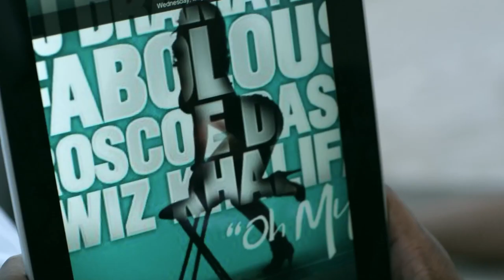DJ Drama feat. Fabolous, Wiz Khalifa & Roscoe Dash - Oh My (Directed by Derek Pike)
7 Odd Foods That Kill Your Abdominal Fat

DJ Drama feat. Fabolous Wiz Khalifa & Roscoe Dash - Oh My